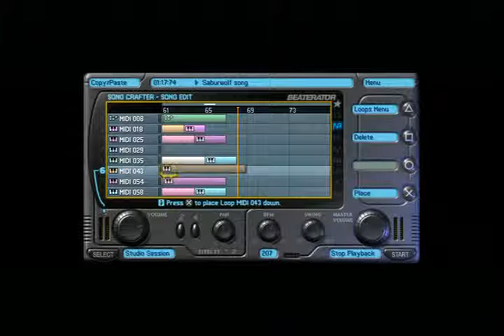Killer Instinct Sabrewulf Theme Beaterator PSP